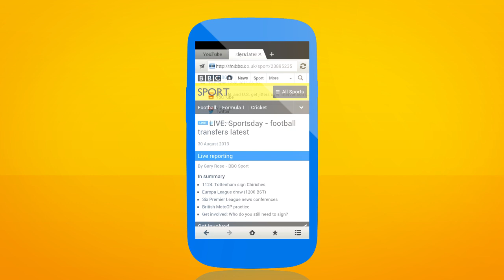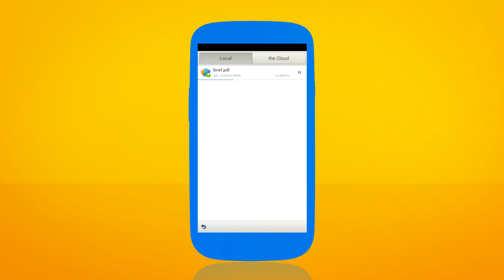Maxthon Browser for Android - Mandarin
Maxthon Cloud Browser for Android is the world's smartest web & mobile browser -- extremely fast, secure and easy to use! So fast, it outperforms the other web browsers on the market!  Along with amazing, lightning fast browsing & download speed, Maxthon web browser gives you a whole range of great customizable features, making it the best 'out of the box' browser experience on Android.
 - Over 600 million total web browser downloads
 - Powered by industry-leading cloud technology
 - Driven by technology that scores top honors for HTML 5 support
 - Winner of About.com's best browser award for 3 consecutive years

In the news:
 "There's a new browser in town and it's sporting serious firepower." -- CNET
 "There's a new browser in town and it's sporting some serious fire power" -- PC Magazine
 "Maxthon...is pushing forward with its own desktop, mobile, and in-car browser offerings. Translation: The browser war is far from dead. " -- Fortune Magazine

Features and benefits:
 - (NEW) Quick Access - Puts your favorite sites on speed dial.
 - (NEW) NewsBites - Puts your favorite media on speed dial.
 - Advanced Gesture feature allows you to create your own touch screen commands to surf with your fingertips.
 - 'My Cloud Tabs' - Lets you pick up where you left off, by automatically syncing your tabs to different devices for a   seamless browsing experience.
 - Cloud Push - Supports sending texts, images, websites/links and tabs to any device with a Maxthon account.
 - Cloud Download - Supports downloading and uploading files of all types to your free, secure cloud space.
 - Sharing - Super-easy and intuitive ways to share mobile contents through Facebook, Twitter, Email, SMS and other social media channels.
 - Favorites syncing - Your bookmarks/favorites travel with you anywhere you go.
 - Brand new design - Simple, beautiful, easy-to-use and the same on every platform.
 - Private browsing - Browse the web without saving any browser history.
 - Reader Mode - Makes it easy to view articles by adjusting font sizes, formatting and removing ads.
 - Tab browsing - Powerful tab management that puts your mobile screen to maximum use.
 - Add-ons - Small but useful add-ons to take your browsing experience to new heights
 - Download Manager - Download Manager makes it easy to sort, schedule and grab the downloads you need: wherever, whenever.
 - Powerful personalization - Avatars and more in your browser.
 - Text re-flow/auto-wrap - Texts automatically re-flow in browser, adjusting to your device screen.

Add-ons to make your web browser more fun and productive:
 - Advanced Gesture
 - Screenshot Assistant
 - RSS Reader
 - Bookmark Backup
 - Task Killer
 - File Manager
 - Missed Calls

Maxthon is the fastest & smartest mobile web browser for Android smartphones today. In addition, Maxthon is one of  the highest rated browsers for Android today. Rated higher than some of the other browsers on the market, such as Google Chrome, Firefox, IE, Dolphin & UC Web. Download Maxthon today and see for yourself what everyone is talking about. You'll be convinced Maxthon is the best web browser you've ever used.